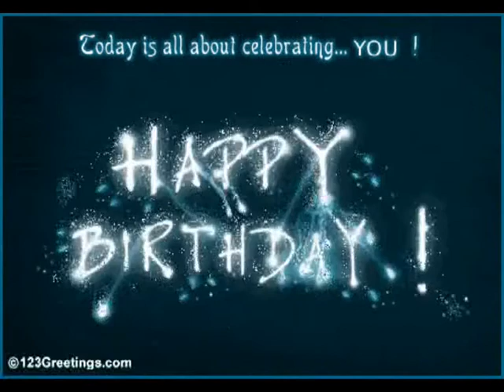Happy Birthday to You Canan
NAGHIHIDARI